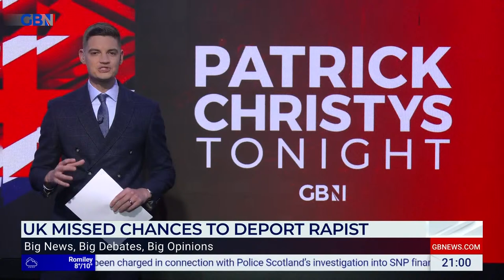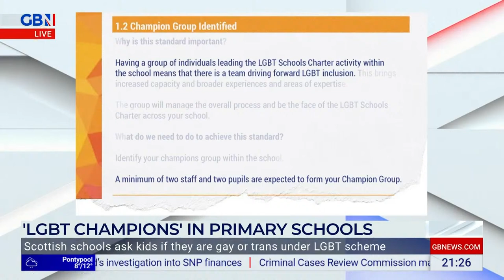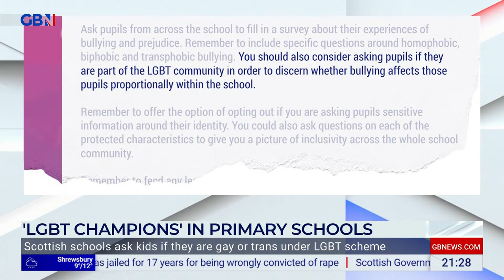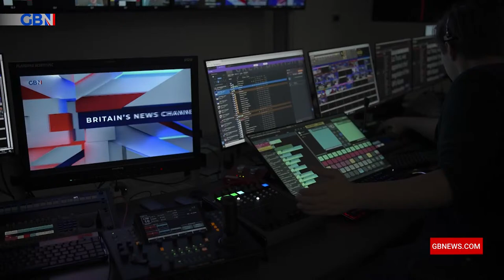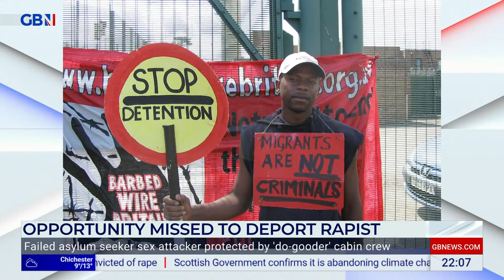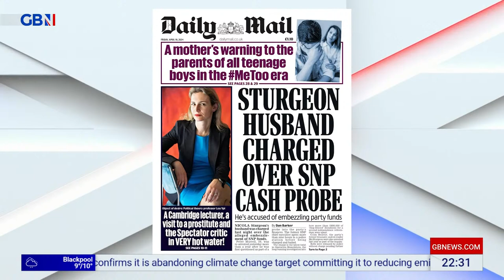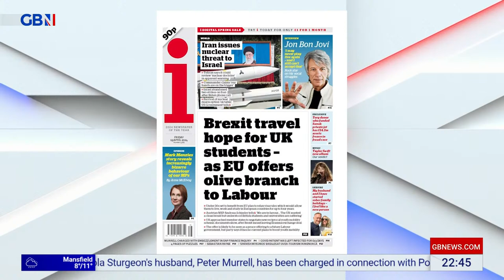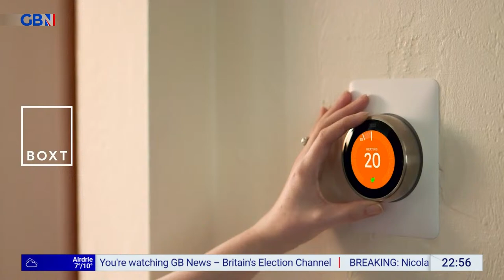Patrick Christys Tonight | Thursday 18th April